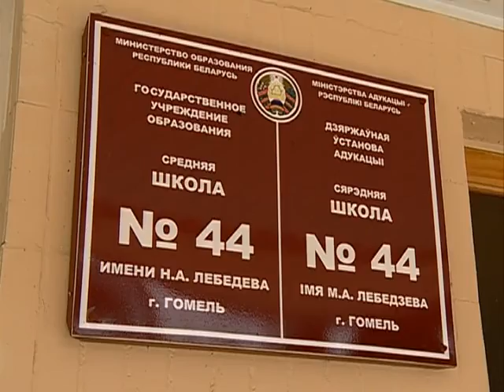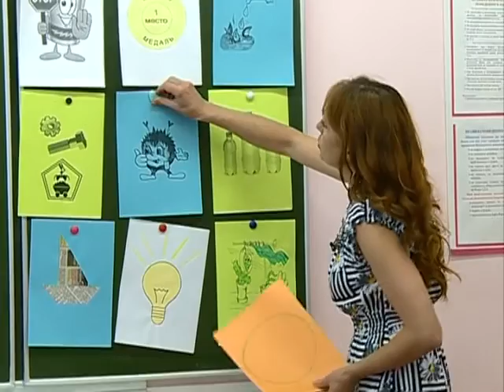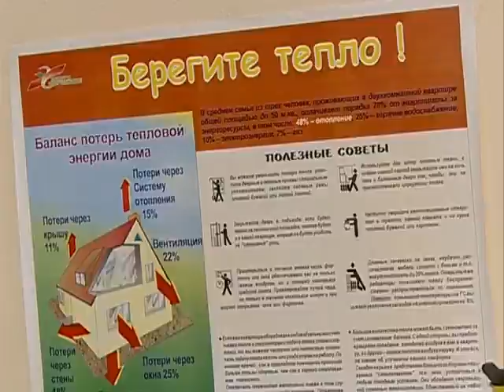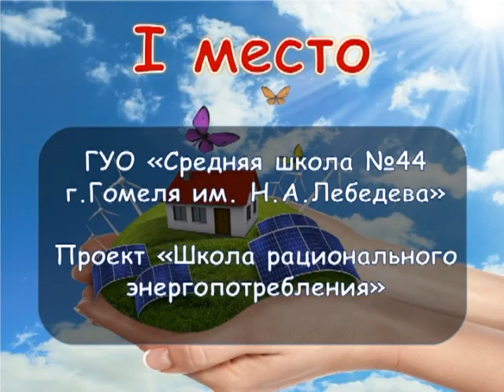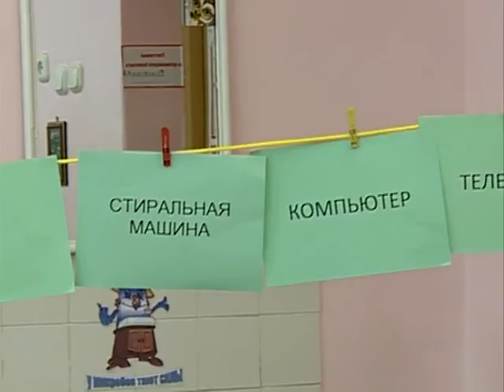22 07 2015 Эконом СШ № 44 10 13